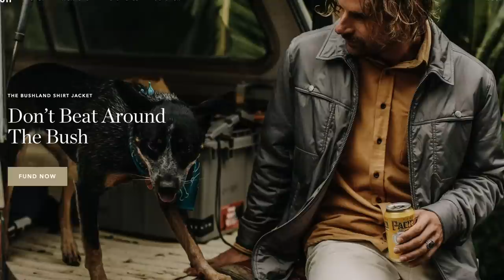Spring Jackets: Taylor Stitch Long Haul Indigo Waffle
One of my absolute favorite springtime jackets, the Taylor Stitch Long Haul Jacket in Indigo Waffle is here to be reviewed! I love this jacket and really am a huge fan of Taylor Stitch in general.

Anyways hope you like the review!